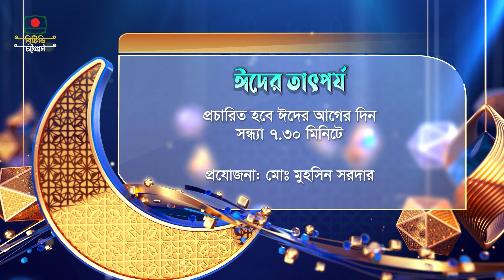বিশেষ আলোচনা অনুষ্ঠান: ঈদের তাৎপর্য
পবিত্র ঈদ-উল ফিতর উপলক্ষে
বাংলাদেশ টেলিভিশন চট্টগ্রাম কেন্দ্রে
প্রযোজনা: মোঃ মুহসিন সরদার